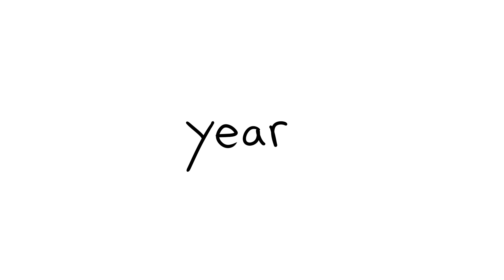CATS3: My Cat Is A Menace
Oryo is my humungus wild goofball.
I plan on making more videos this year!

This is the raw food I use!
Code:SHGURR